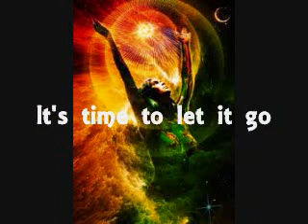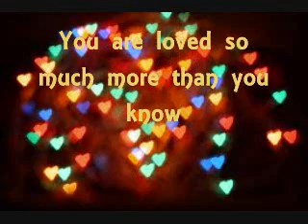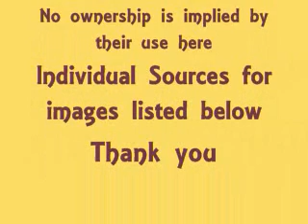The Shift to Unconditional Love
This shift is all about love.